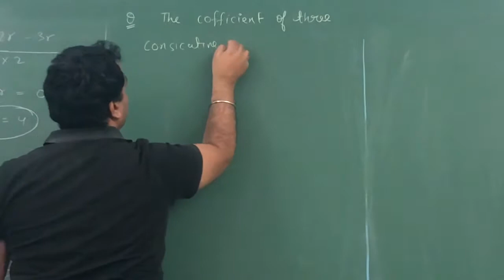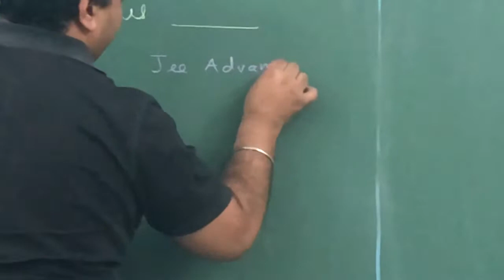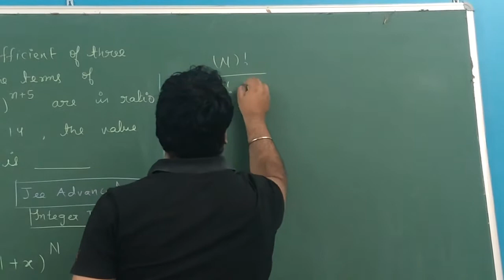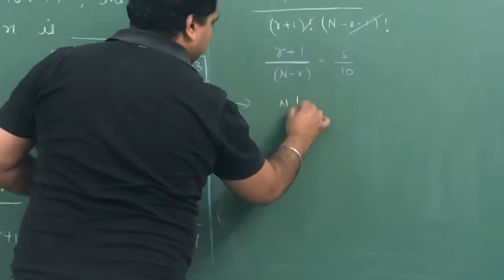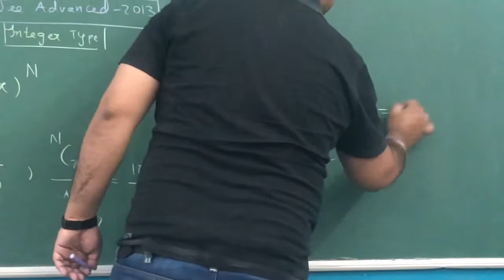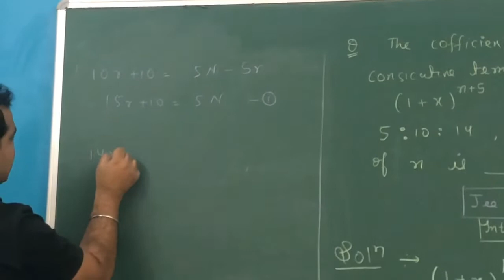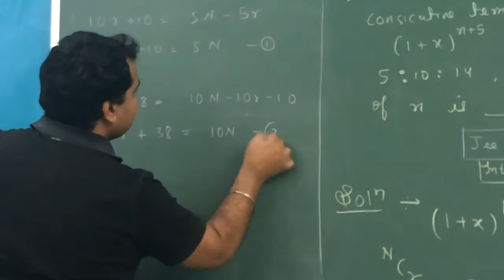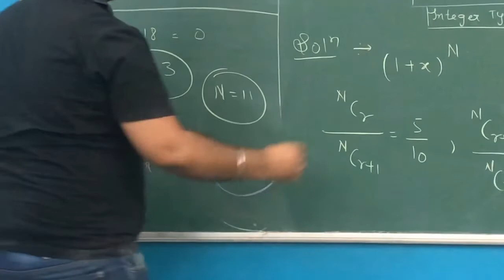Binomial | Jee Advanced | 2013 | Previous year | Integer Type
Integer type question of binomial , jee advanced 2013 exam